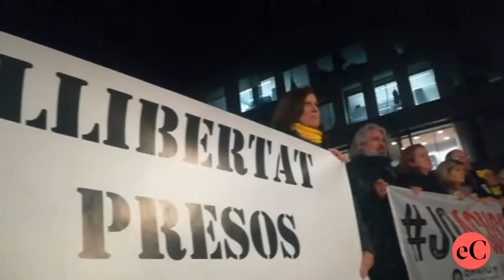Manifest unitari de les forces independentistes davant l'arrencada del judici del procés